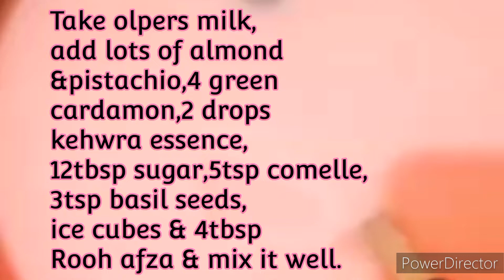Niaz-e- Hussain Ahl e sunnat |Muharram Niaz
The purpose of this video is to share the spirit of doing Niaz e Hussain in Muharram. The preparation and distribution of Niaz amongst faithful mourners during the Islamic month of Muharram is a significant part of their remembrance of the steadfastness and martyrdom of Imam Hussain, the grandson of Prophet Muhammad (PBUH) and son of Hazrat Ali.

The word Niaz commonly means the food and drink offered during or after the conclusion of the religious processions and congregations on the 9th and 10th of Muharram.